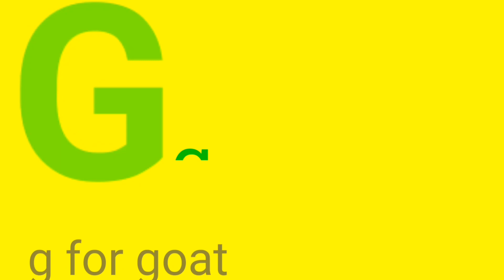abcd,abcde,a for apple b for ball C for cat, alphabets, phonics song, अ से अनार, English varnamala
abcd,abcde,a for apple b for ball C for cat, alphabets, phonics song, अ से अनार, English varnamala#abcd